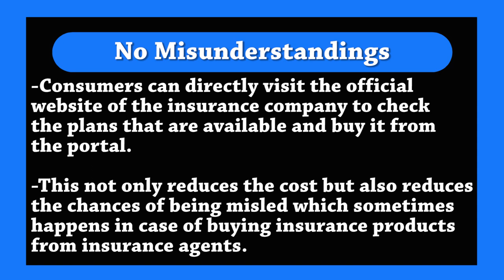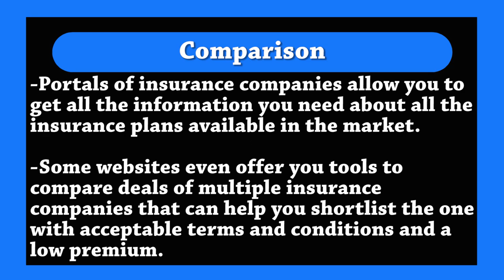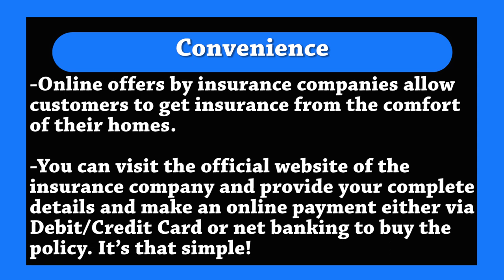Online Vs Offline Insurance Policies | 6 Benefits Of Getting Insurance Policies Online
Wondering how to gain more insights on insurance? Check these out-

Insurance is a legal agreement between two parties i.e. the insurance company (insurer) and the individual (insured). In this, the insurance company promises to make good the losses of the insured on happening of the insured contingency. The contingency is the event which causes a loss. It can be the death of the policyholder or damage/destruction of the property. It's called a contingency because there's an uncertainty regarding happening of the event. The insured pays a premium in return for the promise made by the insurer.  The advent of digitisation has changed our lives considerably in the recent past. Whether it is booking railways tickets to movie tickets or even buying insurance, we pretty often resort to the digital space. Needless to say it saves a lot of time and is often cost-effective.

Buying insurance online is no exception. These days’ many Indians choose to buy insurance online and it does have its benefits. The first thing is, it makes the process much easier. Today, buying an insurance policy is just a click away, which you can do from the comfort of your home.

Gone are the days when buying insurance meant discussing your insurance needs with an advisor and then opting for the plan suggested to you even if you did not understand it fully.
Growing financial awareness and access to digital technology has meant you can now buy insurance online even if you are not a financial whiz kid.

We are here to make your financial life easier!